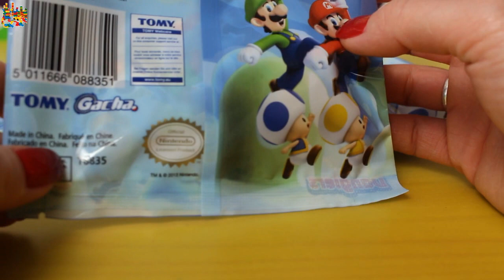Super Mario Bros - Danglers - Tomy Gacha